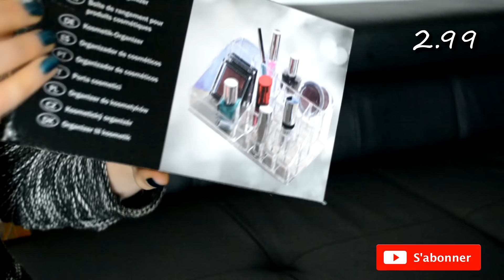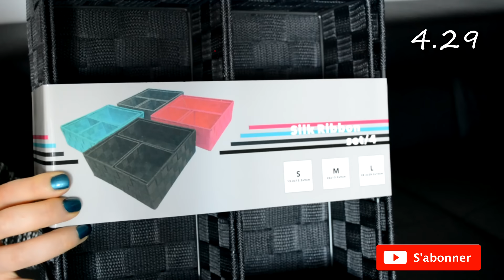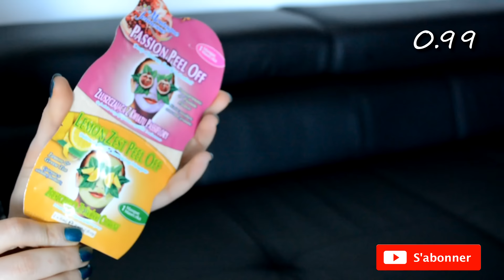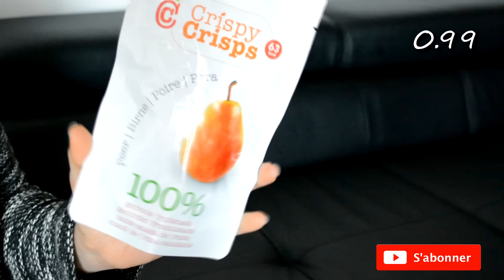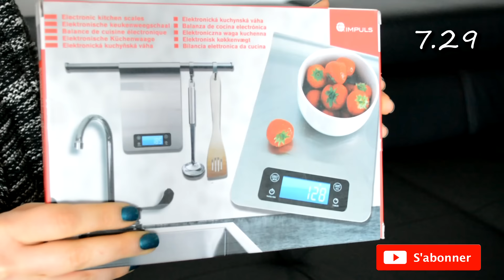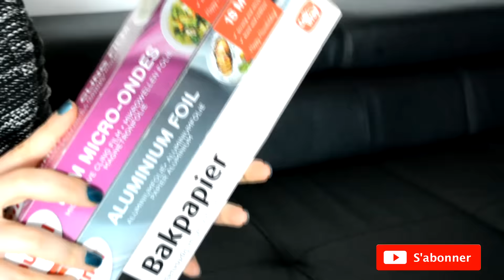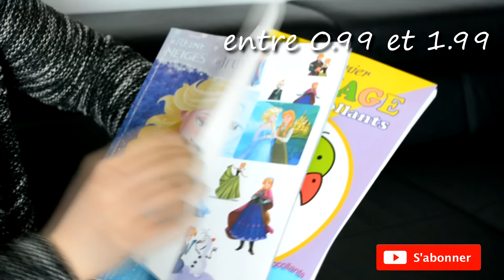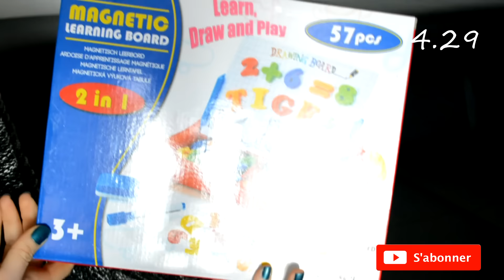BIG HAUL ACTION : Entre Tops et Déceptions / Rangement Makeup / Alimentation / déco / BéBé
Hello Hello, comme promis je reviens avec mon haul énorme de chez Action avec des vraies tops et des grosses déceptions.
J’espère que ma vidéo vous plait, n’hésitez pas à mettre un petit j'aime si c'est le cas et à partager la vidéo.
N’hésitez pas à me laisser vos commentaires et vos suggestions  ça me fait vraiment plaisir de les lire.

Si vous aimez mes vidéos, n'hésitez pas à me soutenir en vous abonnant à ma chaîne, c'est totalement gratuit! Cela vous permettra également d'être avertis à chaque nouvelle vidéo !!

Dernières Vidéos :

CHALLENGE WHAT'S IN MY MOUTH WITH MY HUSBAND /AVEC MON MARI : Poison / produits bébé / Piment :